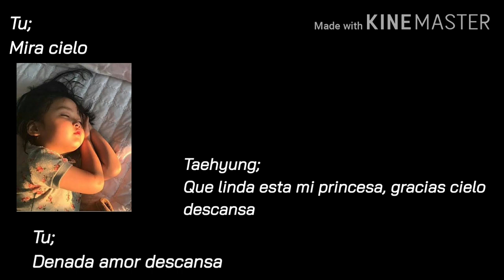Imagina: 📸Videollamada Con Taehyung📸 Como Tu Esposo "🍥Las Extraño Tanto🍥"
Esta videollamada la realize porque me la pidio una suscriptora, y aqui esta espero les guste mucho mas a la que me la pidio, recuerden Lee Jung Soo :3 los ama❤